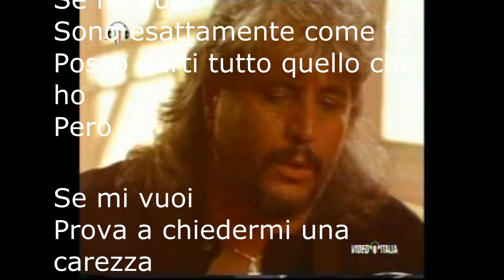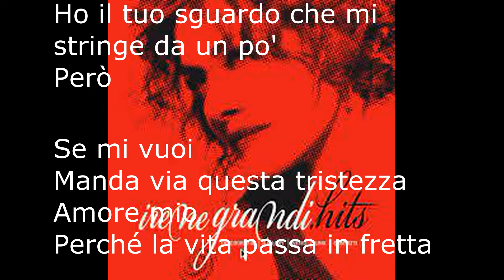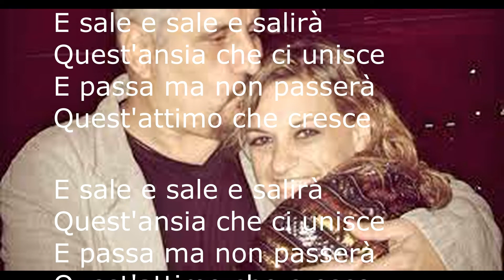Se mi vuoi (Pino Daniele) Cover by Sandro.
Uno dei pezzi più intimi del repertorio del grande Pino Daniele, che ci ha lasciato troppo presto,regalandoci però la possibilità di interpretare senza pretese questa dolcissima melodia.
Testo della canzone Se mi vuoi (Pino Daniele feat. Irene Grandi), tratta dall'album Non calpestare i fiori nel deserto (Remastered Version).